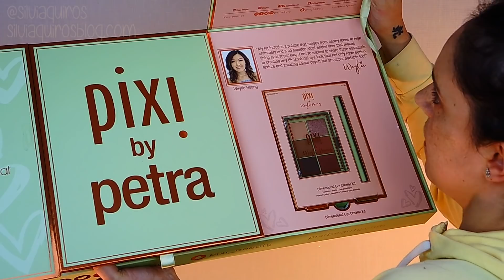Maquillaje primavera con productos nuevos | Silvia Quiros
Hoy chicas y chicos os quiero traer un maquillaje de primavera potente, usando solo productos nuevos, sobre todo de la marca Pixi pero también hay de L'oreal, Urban Decay etc. Vamos a por ello!

Glow booster Pink Pearl Liquid highlighter Pixi.
Base Lumi Magique N4 L'oreal.
Longwear shaping sticks 200 L'oreal.
Longwear shaping sticks 002 Rosy Nude L'oreal.
Polvos sueltos translúcidos Quick fix Powder Pixi.
Coloretes Promise +  Romance Palette Chloette Pixi.
Paleta Multi-use Dulce Candy Pixi.
Pincel Smokey crease Urban Decay.
Paleta sombras It's Judy time Pixi.
Sombra Beautis Dimensional eye creator kit Let's talk eyes palette Pixi.
Sombra Bomb Dimensional eye creator kit Let's talk eyes palette Pixi .
Pincel Flat eyeshadow Urban Decay.
Sombra Girl Dimensional eye creator kit Let's talk eyes palette Pixi .
Eyeliner  Black liner duo Pixi.
Pestañas postizas pelo real ESQIDO.
Cejas Brow Stylist frame & Set 215 Deep Brunette L'oreal.
Lápiz marrón Endless silky eye pen Bronze Beam Pixi.
Labial mate Bitten Rose Pixi.
Labial mate Rose Naturelle Pixi (final).
Paleta labiales Dulce's lip Candy Beso y Canela Pixi.
Fixing mist Pixi.

 Donde comprar el libro
Tiene 240 horas, un precio de 18,95€ y ya está a la venta en tiendas online como

♡ Silvia ♡